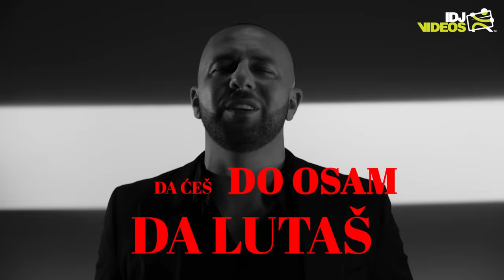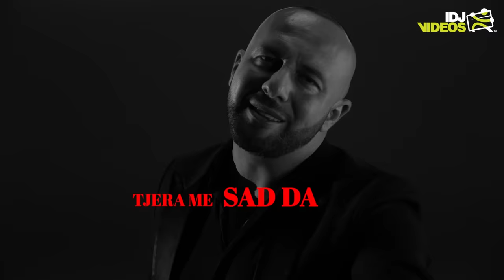DADO POLUMENTA - LUDA I BEZ VINA (OFFICIAL VIDEO)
Official music video for “Luda I Bez Vina” by Dado Polumenta, from album "Alea".

🎶 Muzika: Marko Drežnjak
🎶 Text: Divna Milovanović
🎶 Beat: Denikbeatz
🎶 Mix: Mahdi
🎶 Mastering @ MKF MASTERING by Zoran Jurisic

📽 Video: IDJWorld d.o.o. Beograd